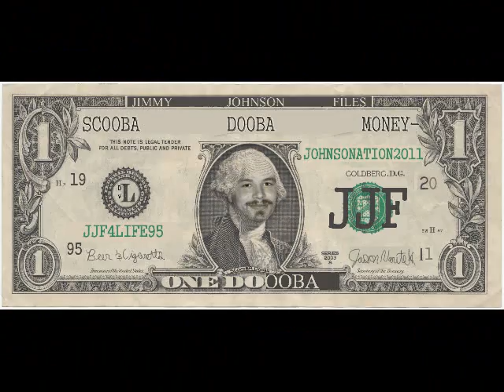JJF ANNIVERSARY SHOW PART 25 SCOOBA DOOBA MONEY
For the first time in Johnson history JJF performs "Scooba Dooba Money" as they make it rain all over the audience. There is one more part after this. check it out.